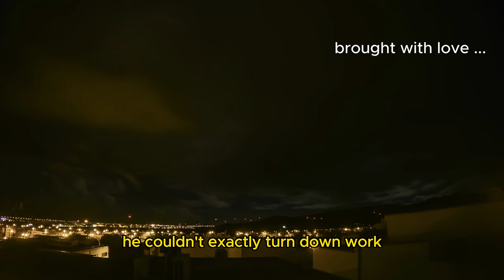A Night Delivery Horror True Story [4k]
Mike brough to us a true horror story about night delivery. Would you do the same? Would you enter a house you never been before into the woods?

I would not be so brave as Mike! - Please subscribe to our channel and if you like this content, like this video and share with your friends, this will help us creating more content and YouTube will understand our videos are well-produced.